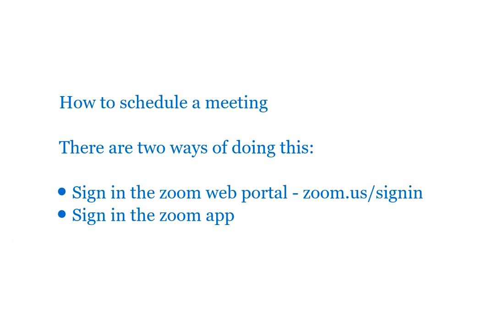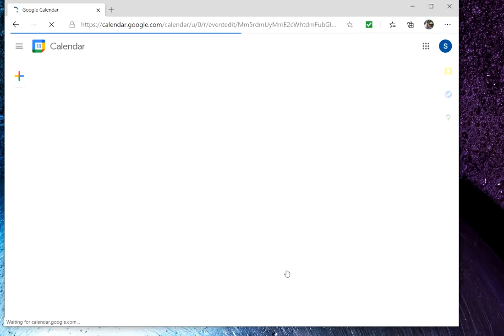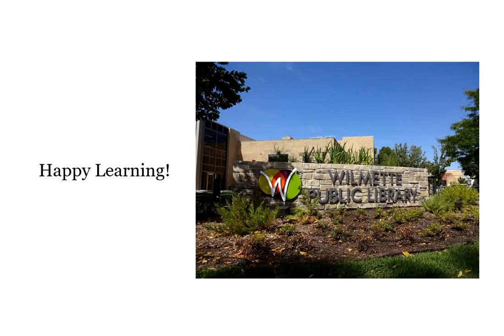How to Host a Zoom Meeting